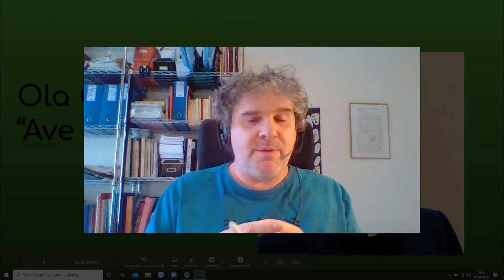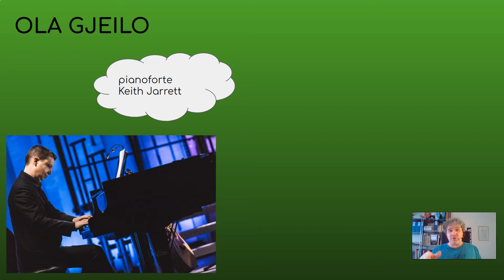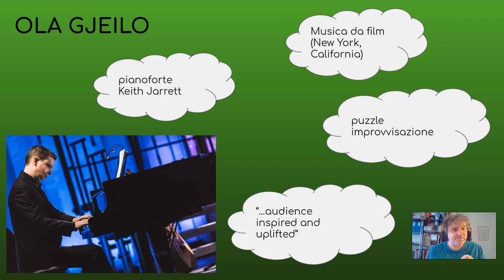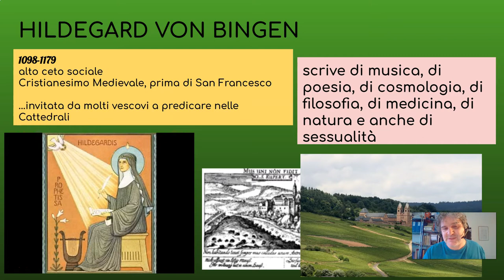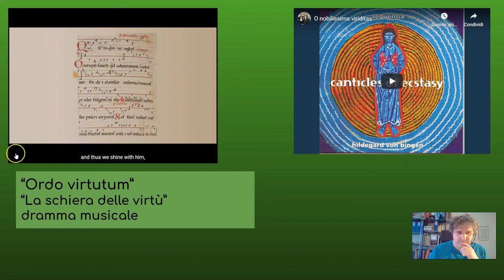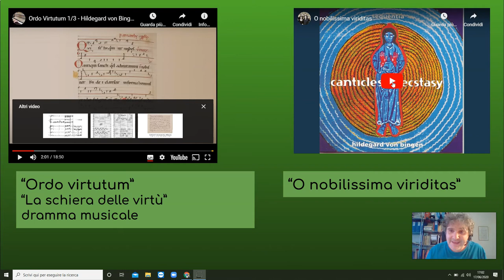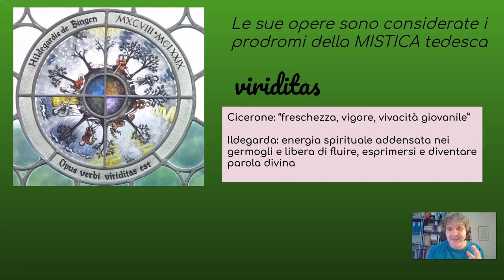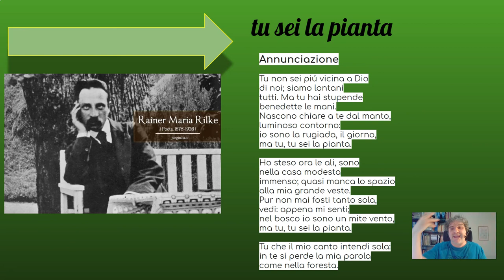CUT Zoom 03_Prima parte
La video lezione riferita alla terza prova su ZOOM: Ola Gjeilo e HIldegard Von Bingen